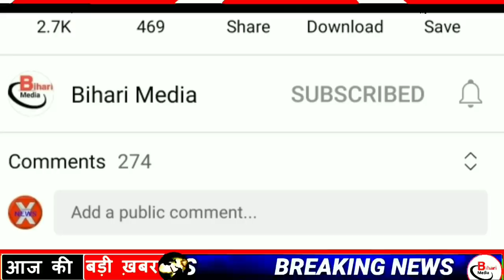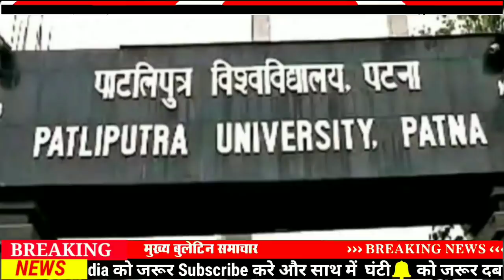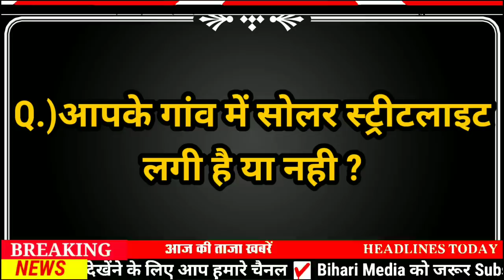Daily Bihar news of 7th Sept 2021.Info of panchyat ,Patna,Bhojpur,Madhepura,Purnea,Sitamarhi,Gaya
05 September bihar news
05 September ka news
bihar news
05 September news
05 September
05 September bihar news
BIHAR NEWS
Bihar
Bihar News
Bihar News today
Bihar tak

Bihar Araria News
Araria News
Bihar Arwal News
Arwal News
Bihar Aurangabad News
Aurangabad News
Bihar Banka News
Banka News
Bihar Begusarai News
Begusarai News
Bihar Bhagalpur News
Bhagalpur News
Bihar Bhojpur News
Bhojpur News
Bihar Buxar News
Buxar News
Bihar Darbhanga News
Darbhanga News
Gaya News
Bihar Gopalganj New
Gopalganj News
Bihar Jumui News
Jumui News
Bihar Jahanabad News
Jahanabad News
Bihar Khagaria News
Khagaria News
Bihar Kishanganj News
Kishanganj News
Bihar Kaimur News
Kaimur News
Bihar Katihar News
Katihar News
Bihar Lakhisarai News
Lakhisarai News
Bihar Madhubani News
Madhubani News
Bihar Munger News
Munger News
Bihar Madhepura News
Madhepura News
Bihar Muzaffarpur News
Muzaffarpur News
Bihar Nalanda News
Nalanda News
Bihar Nawada News
Nawada News
Bihar Patna News
Patna News
Bihar Purnia News
Purnia News
Bihar Rohtas News
Rohtas News
Bihar Saharsa News
Saharsa News
Bihar Samastipur News
Samastipur News
Bihar Sheohar News
Sheohar News
Bihar Sheikhpura News
Sheikhpura News
Bihar Saran News
Saran News
Bihar Sitamarhi News
Sitamarhi News
Bihar Supaul News
Supaul News
Bihar Siwan News
Siwan News
Bihar Vaishali News
Vaishali News